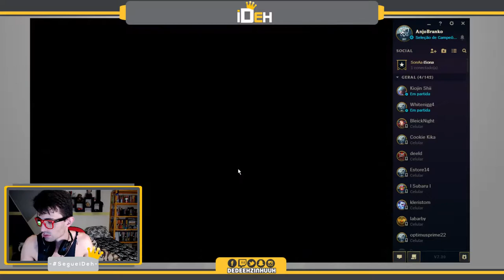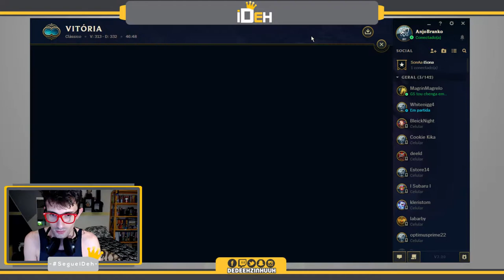🔴 -- 138 -- Treinando com Maokai -- -- League Of Legends --Treinamento